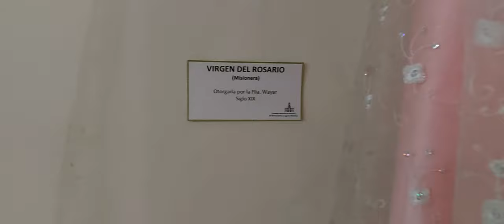IGLESIA "SAN FRANCISCO DE ASÍS" - YAVI - JUJUY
HERMOSA IGLESIA EN YAVI UBICADA A 17 KM DE LA QUIACA !!!
IMPERDIBLE !!!

MUCHAS GRACIAS !!!